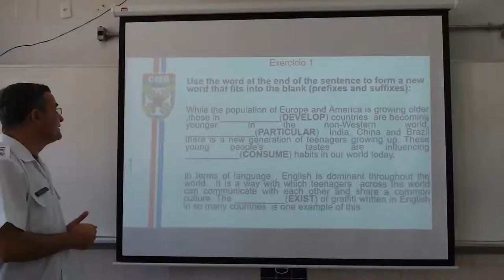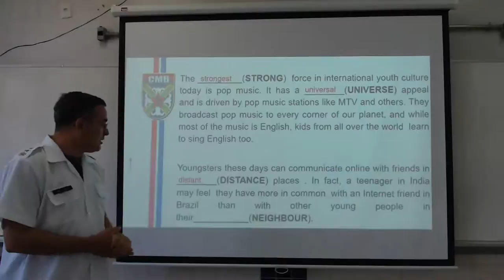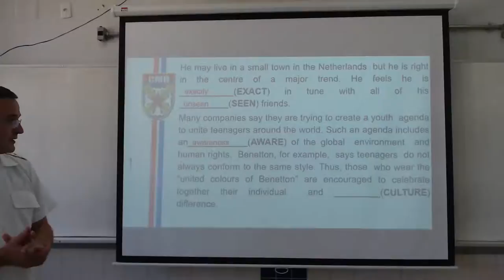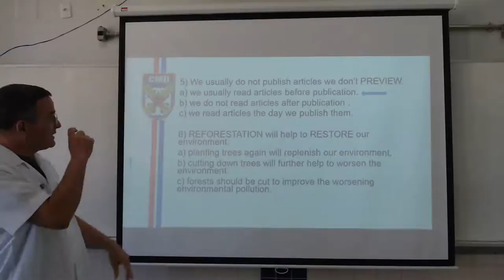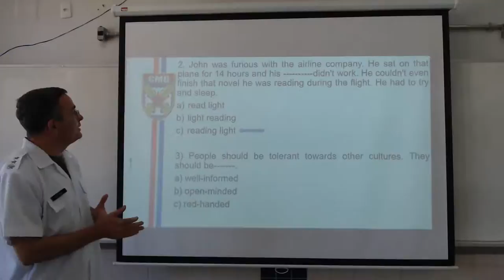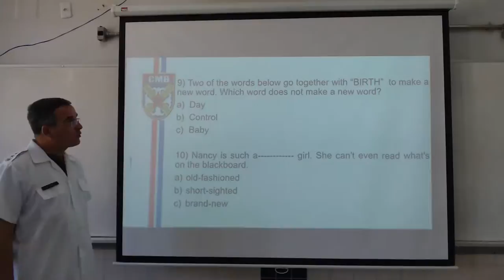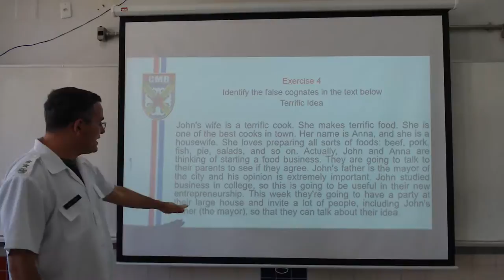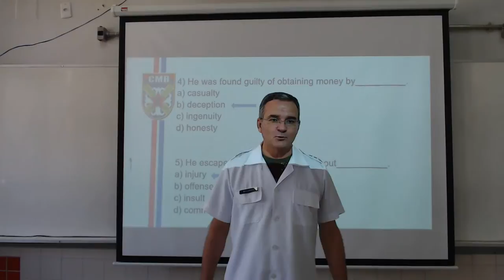Aula 12 - Inglês CaMil - Review Exercises - 07/06/2021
Caros alunos, por motivos técnicos, os minutos iniciais da aula não ficaram salvos no vídeo. Desse modo, informo que nesta aula realizaremos exercícios de revisão.